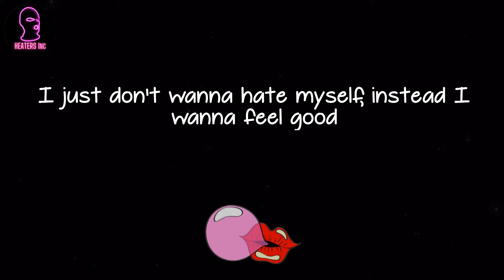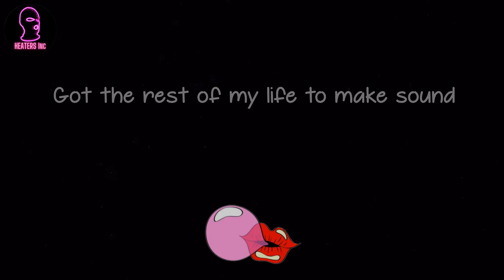ElyOtto - SugarCrash! (lyrics)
🪐 Lyrics SugarCrash! ElyOtto:
I'm on a sugar crash, I ain't got no fuckin' cash
Maybe I should take a bath, cut my fuckin' brain in half
I'm not lonely, just a bit tired of this fucking shit
Nothing that I write can make me feel good
Victim of the great machine, in love with everything I see
Neon lights surrounding me, I indulge in luxury
Everything I do is wrong 'cept for when I hit the bong
Hit the bong, hit the bong, feel good
Feeling shitty in my bed, didn't take my fuckin' meds
Hyperpop up in my ears, everything just disappears
Don't wanna be someone else, just don't wanna hate myself
I just don't wanna hate myself, instead I wanna feel good
Feel good